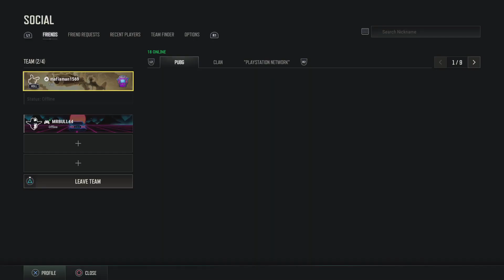PUBG 5th win today